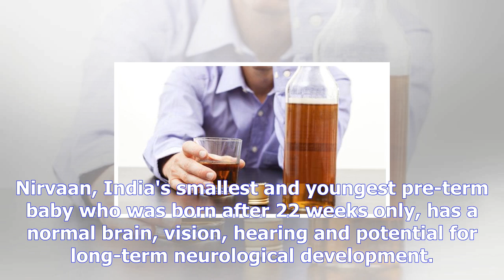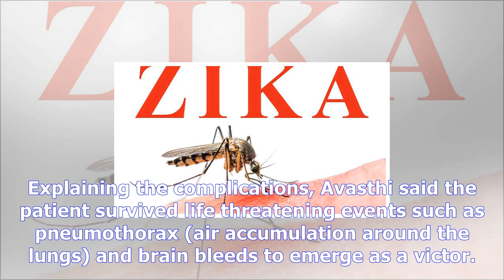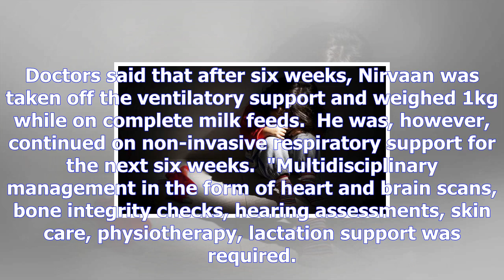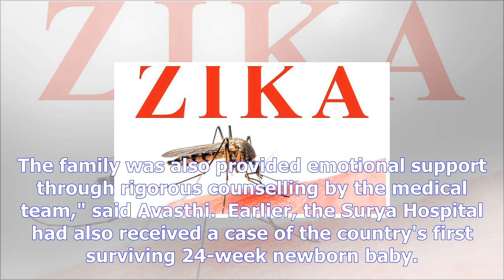Meet nirvaan, india's smallest and youngest baby born after 22 weeks | what health tips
Meet nirvaan, india's smallest and youngest baby born after 22 weeks
Last Updated: Saturday, September 23, 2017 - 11:32 New Delhi: This boy from Mumbai has been is being...